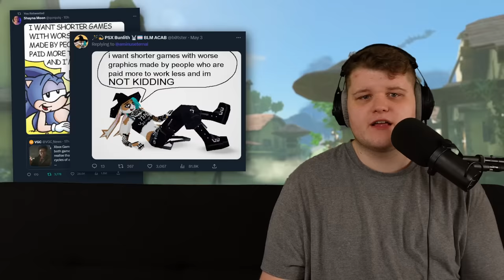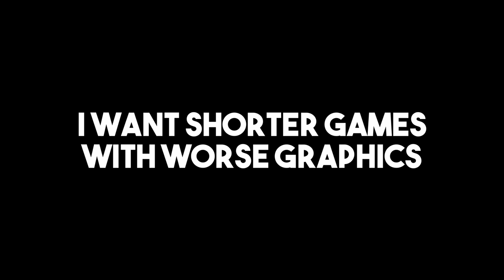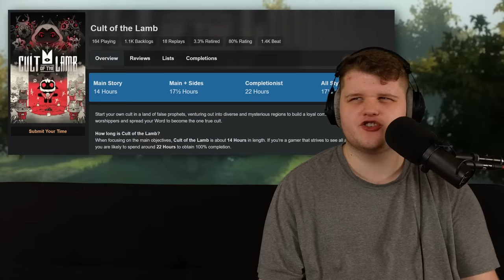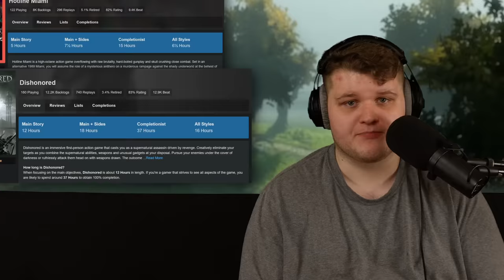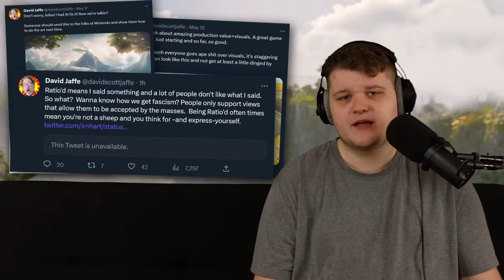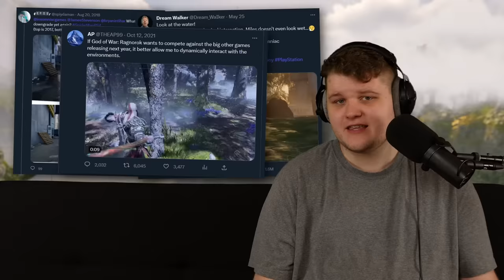I Want Shorter Games With Worse Graphics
I want shorter games with worse graphics, made by people who are paid more to work less, and I made a video about it.